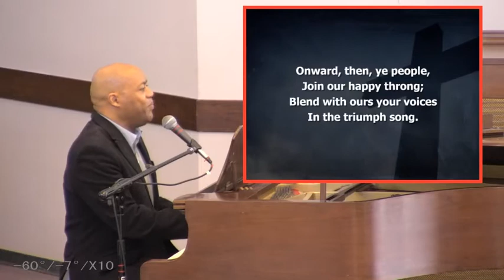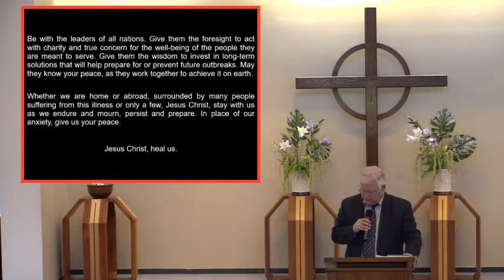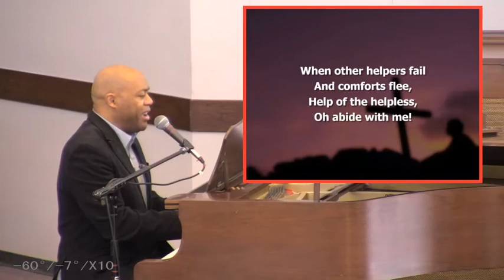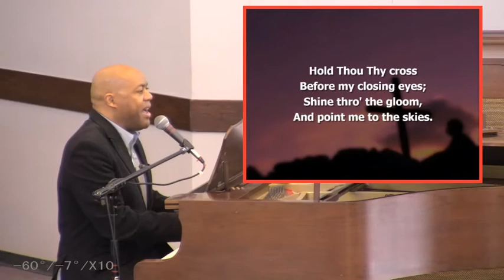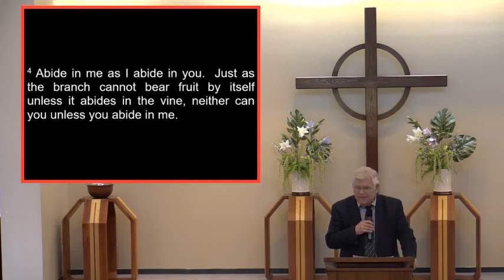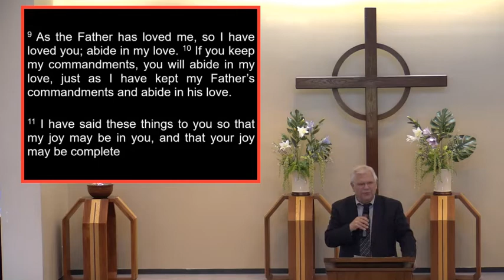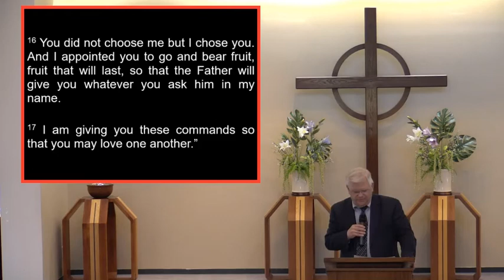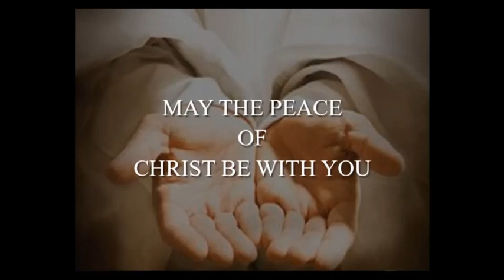March 29 2020 Worship Service "Abiding in Jesus - Abounding in Love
Complete Virtual Worship Service for March 29, 2020